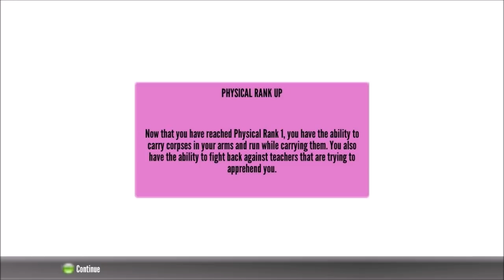THE GAMING CLUB TROLLS THE MARTIAL ARTS CLUB | Yandere Simulator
This is from the September 16th update build 2018

Martial art club glitches